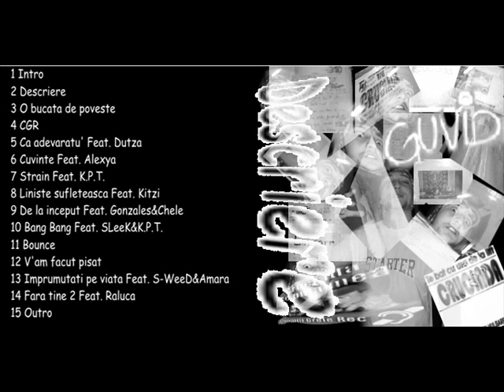Guvid - De la inceput feat. Gonzales&Chele.wmv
Piesa face parte din albumul " Descriere" lansat in anul 2008